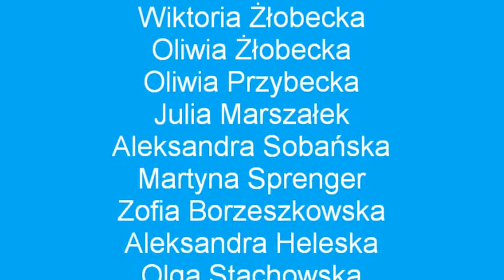Sposób na jesienną nudę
Sposób na jesienną i każdą inną nudę ;-)